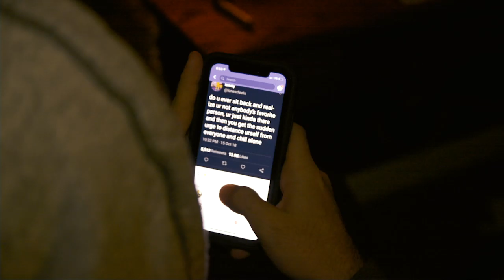Wasted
Short narrative creted for my major. Directed towards the lack of importance society gives on education and self development